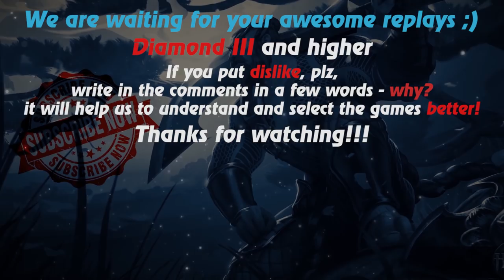HoN replays - Swiftblade - Immortal - 🇭🇷 I`Afk Diamond I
Watch a new hon replays by Replays HoN team about Swiftblade - schoolgirl, who makes annihilation, gets immortal with zero deaths and 912 gpm!

Game: heroes of newerth, hon
Version: 4.7.2
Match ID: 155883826